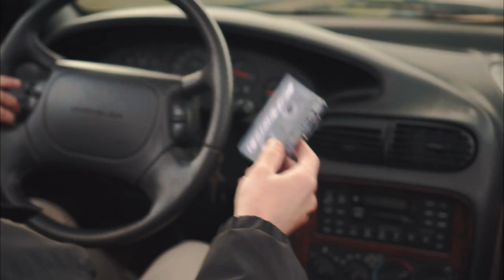IV RO & EXODUS - Pop Corn et Arbre à Thé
IV RO aka Le4romain & EXODUS
Single disponible sur :
et Deezer, Spotify, Tidal, iTunes ...

Réalisation
Fabio Menerella

Direction Artistique
Benjamin Devillard, Sébastien, Maury, Hortense Combret

Montage / Étalonnage
Fabio Menerella

Régie Générale
Hortense Combret, Sébastien Maury

Images aériennes
Sami Jalal pour Black Pepper Productions

Electricité / Lumière
Brandon Bertran

Artwork / Logos
IV RO aka Le4romain

Comédiens
Shenronbae, Sébastien “Fred Speed” Maury, Benjamin “Coco Bronx” Devillard

Remerciements
Service festivités Ville de Frontignan la Peyrade
Voie Navigables de France Subdivision de Frontignan
Gaël Schultz VNF
Nicolas Gachet Ville de Frontignan
Isabelle Montiel